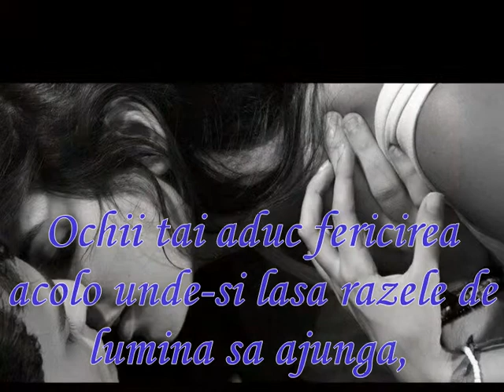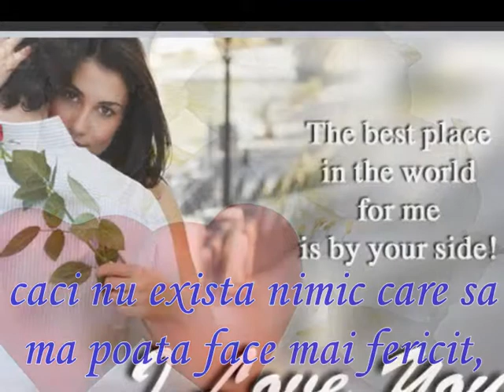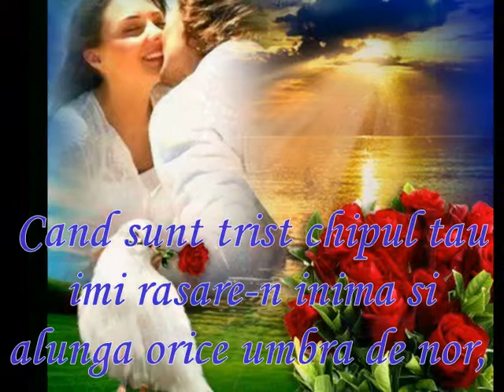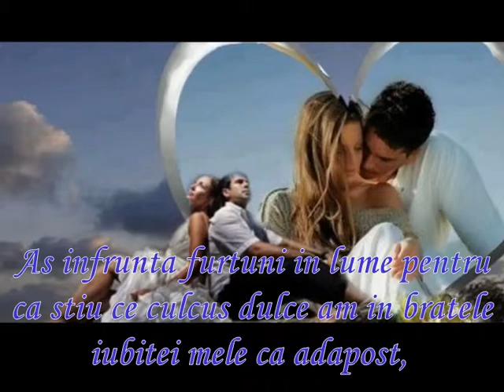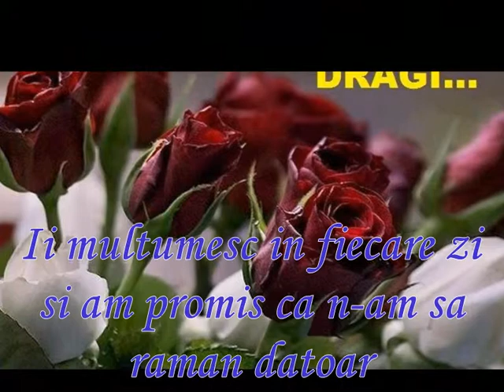MA FACI ATIT DE FERICIT BY LAURENTIU COZMA